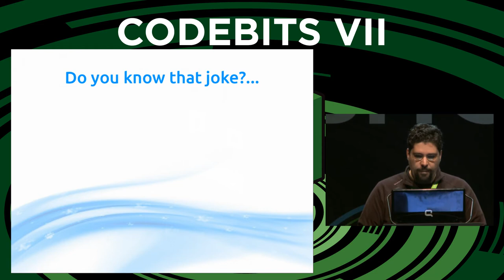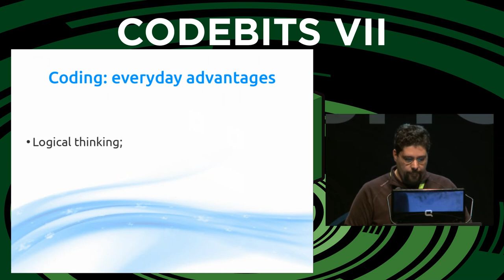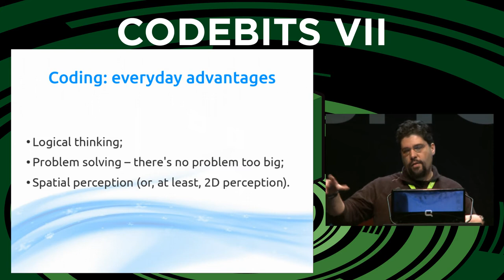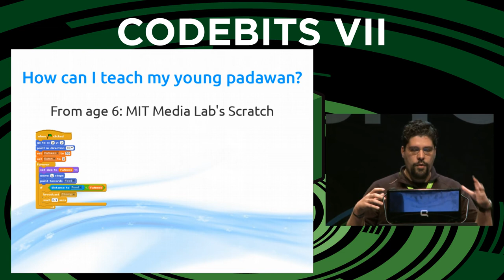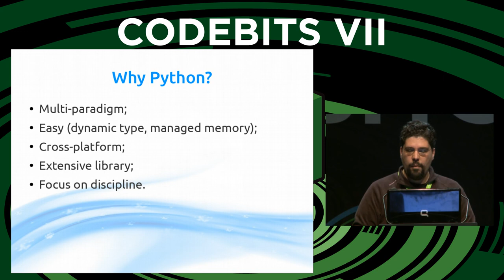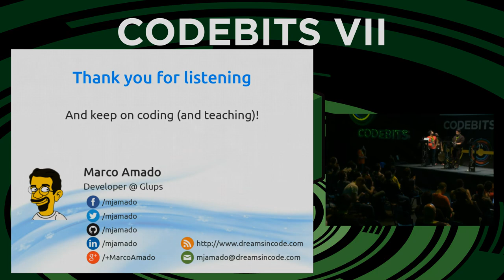Why teach your young padawans how to code (and why Python)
Lightning talk given at Sapo Codebits 2014